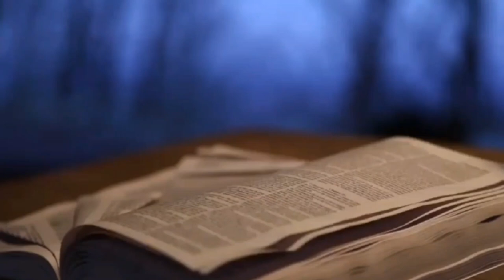God's Love | GROWING IN CHRIST | Episode 05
GROWING IN CHRIST : Episode Five | Short videos collection

Title : God's Love

God's love justifies our lives and fills us with hope for the future. Even death has no dominion over those who love and are loved by the Lord... Though we be sinners, Christ sacrificed his life and suffered on the cross for us. There is no greater love than this.

Rev. Sr. Shirani Algama RGS
Good Shepherd Convent
Bolawalana
Negombo - Sri Lanka

Rev. Sr. Shriani Algama RGS is a member of the Congregation of our Lady of Charity of the Good Shepherd in Sri Lanka. She has spent more than 21 years as a teacher and student counselor. She is presently working for different communities of her province in the area of recruitment, eco friends, education review and inter-religious dialogue.

'GROWING IN CHRIST' - A series of short video reflections.

Friends, Being rooted in Christ means we have a strong desire to know Him, to have faith in Him even when it's difficult to understand, to spend time in His presence daily to grow stronger in our faith. It means we submit to Him and trust in Him with every part of our lives. Being rooted in Christ keeps us grounded and settled. So, to grow into the likeness of Christ means that you will exhibit humility, obedience, and self-giving in your ordinary daily living. Here are some things to remember. Jesus won your heart not by blasting you with power, but by showing you a love which moved your heart.

As a Christian, your spiritual growth and development are so important, and you can only grow by the Word. God's Word is food for the human spirit. The Word transforms your life from Glory to Glory when received with faith, meekness, and gladness.

©Amazing Grace® 2021| Growing in Christ | Rev. Sr. Shirani Algama RGS

© AMAZING GRACE ® | 2021 | Growing In Christ : God's love

FRIENDLY NOTICE:
Dear Friends, Ads may be active on this channel before the video starts. As it operates according to the new rules of YouTube, we would like to state that it should not be misunderstood. If there is any monetary collection to be made through these ads in the future, we hope to use it for the future maintain of this channel and also to implement charitable programs for the education of the needy children in Sri Lanka. Thank you for your understanding. God bless you!